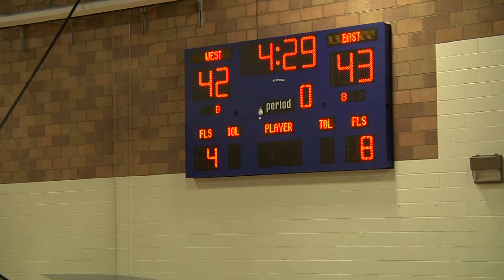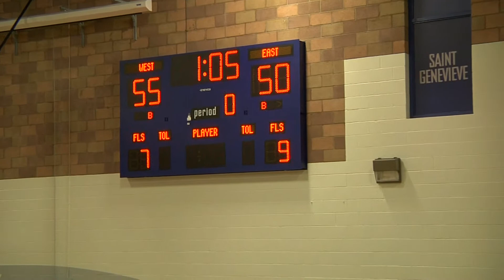War On The Floor, All-Star Hoops, 4-11-15, Boys Private School Game, 1H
East 105
West 125

The West beats the East in the Private School boys game at the War On The Floor showcase of all-star games at St. Genevieve HS in Panorama City, CA